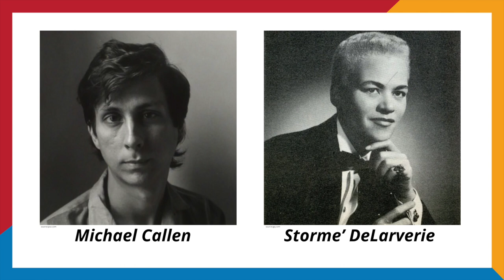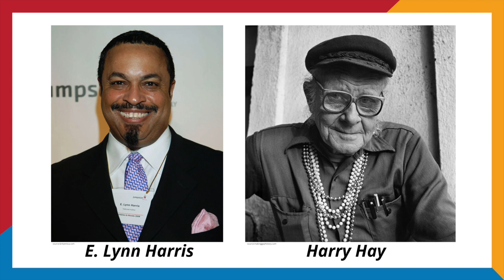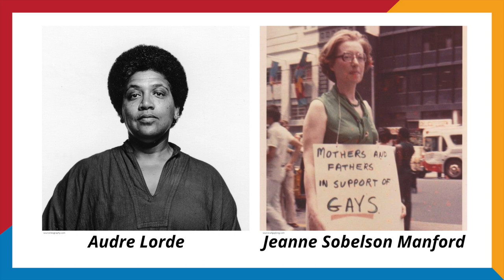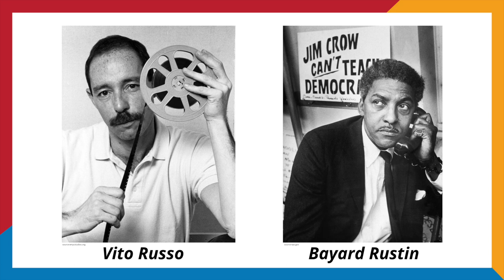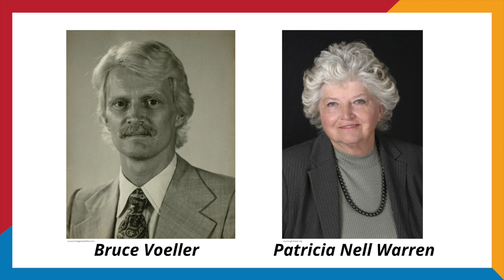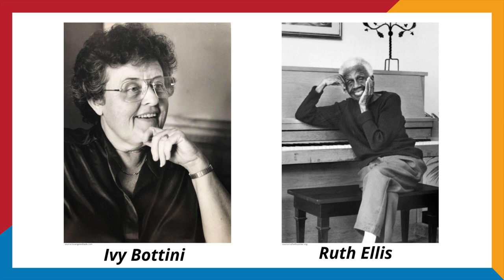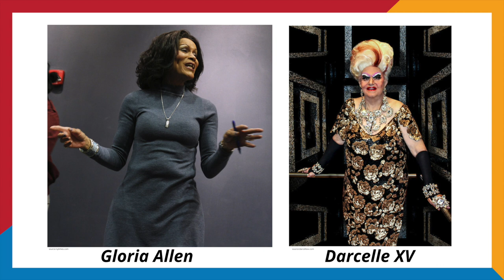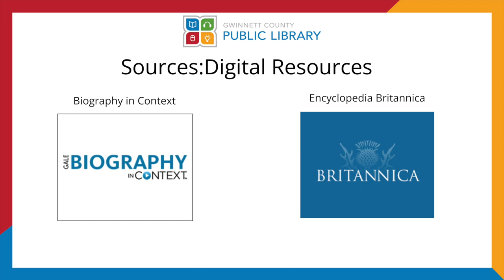LGBTQIA+:Heroes, Icons, Legends, and Events - The National LGBTQ Wall of Honor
Join us virtually for a presentation on LGBTQIA+ history through various trailblazers and important events.

Today we’ll meet some of the inductees on the National LGBTQ Wall of Honor in the Stonewall National Monument in New York City’s Greenwich Village.